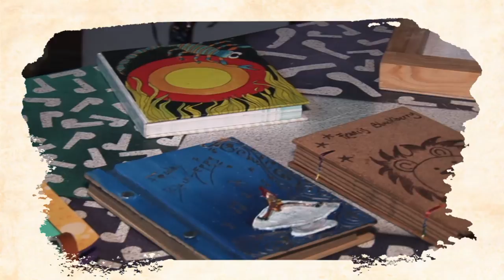Colegio Julio Garavito Armero IED -Ideas Creativas – Francisco Javier Parada Mora.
30 de septiembre de 2014
SED - Educación Básica
Colegio Julio Garavito Armero, Bogotá